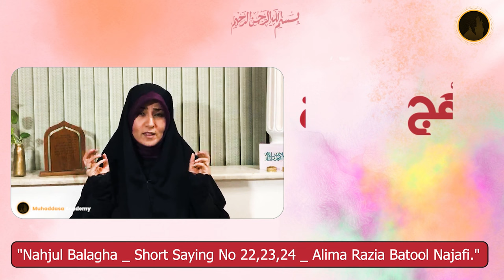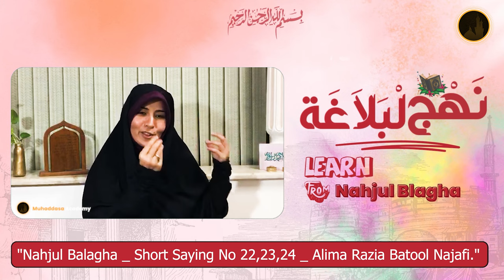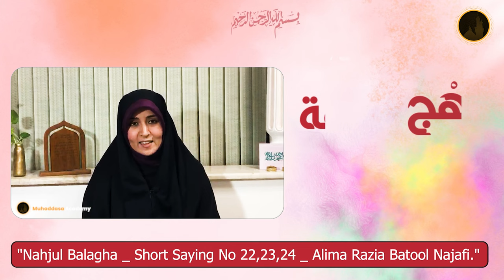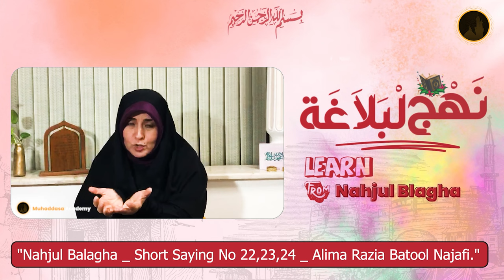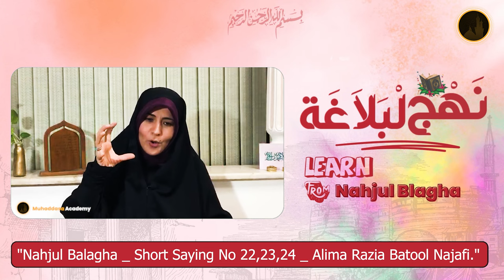Nahjul Balagha | Lecture 08 | Short Saying 22 To 24 | Alima Razia Batool Najafi | Hindi/Urdu